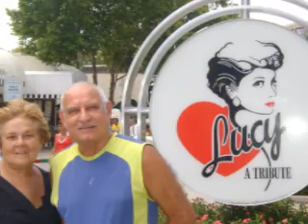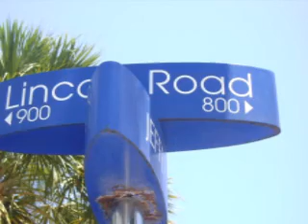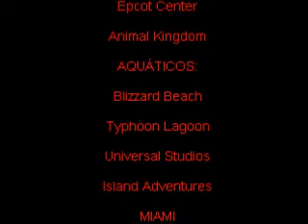FERIAS EM ORLANDO youtube.wmv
As novas aventuras da Família Parola agora em Orlando nos Parques Temáticos e em Miami.